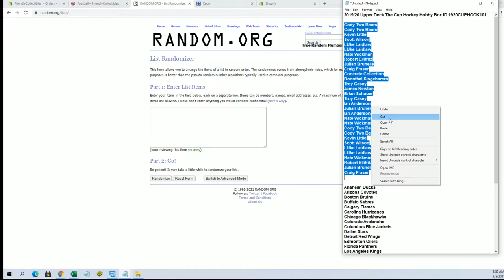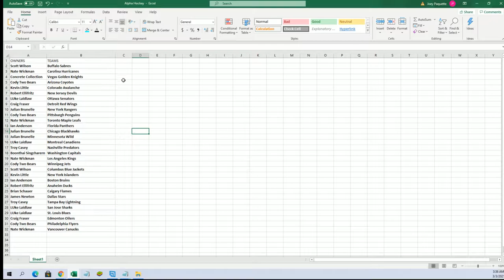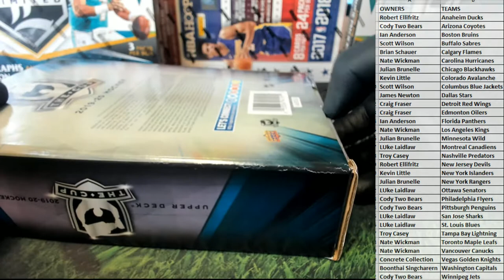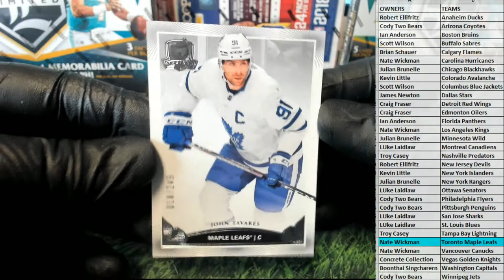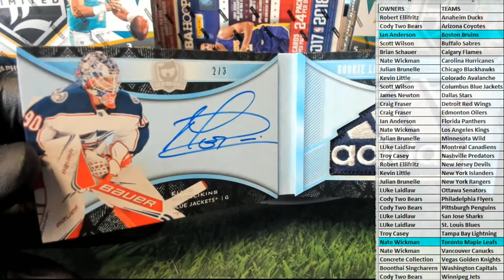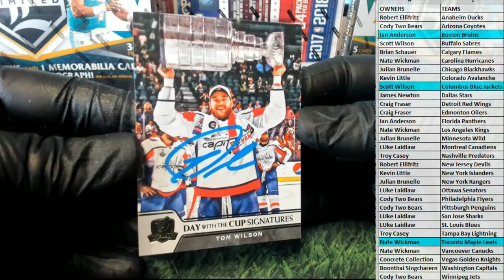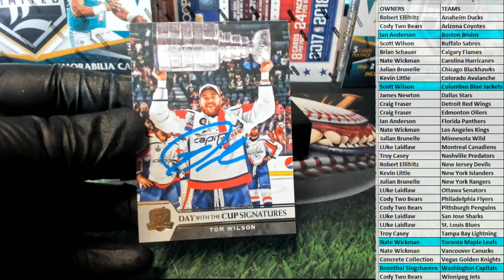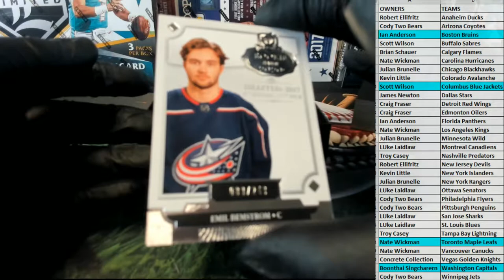201920 Upper Deck The Cup Hockey Hobby Box ID 1920CUPHOCK101